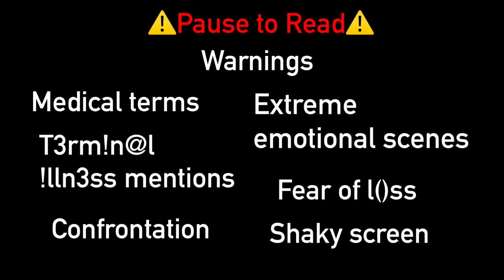He needs me: After the bite William Angst 💜✨✨ Read Desc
Chris is a product of generational
 tr@um@ and we all know it...

Poor William 💜

⚠️ serious talk ⚠️

If you have experienced or been affected by any
of the topics mentioned in this video, please talk to someone you trust.
And please don’t watch this if these topics triggers you.
I promise that I would never mock any of these subjects and I am
deeply sorry if I offended you it was never my intention.

(If the thumbnail triggers you let me know)

I hope you have a wonderful day/night

-Freckles 💜